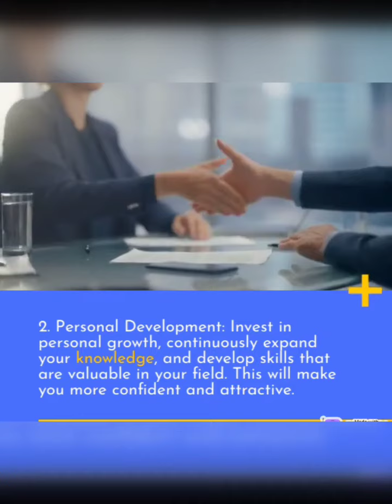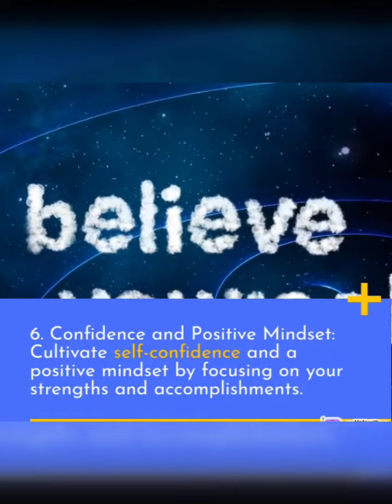UNLOCK YOUR SUCCESS : 8 ESSENTIAL STRATEGIES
In today's fast-paced and competitive world, it is crucial to equip ourselves with the right tools and mindset to thrive. Our comprehensive guide will provide you with invaluable insights and techniques that will empower you to overcome obstacles and pave your path towards success.

Strategy 1: Goal Setting - Discover the art of effective goal setting and learn how to create a roadmap that will lead you towards your aspirations.

Strategy 2: Self-Discipline - Cultivate the discipline necessary to stay focused, motivated, and committed to your goals, even in the face of challenges.

Strategy 3: Continuous Learning - Embrace a growth mindset and prioritize personal development through continuous learning and self-improvement.

Strategy 4: Time Management - Optimize your time and maximize productivity by implementing effective time management techniques.

Strategy 5: Positive Mindset - Harness the incredible power of positive thinking and learn how to reframe challenges into opportunities for growth.

Strategy 6: Resilience - Develop the resilience needed to bounce back from setbacks, learn from failures, and persevere in the face of adversity.

Strategy 7: Networking - Master the art of relationship-building and leverage the power of networking to expand your horizons and open doors to new opportunities.

Strategy 8: Taking Action - Learn how to convert your dreams into tangible results by taking consistent action and daring to step outside of your comfort zone.

Embark on this transformative journey today and unlock the success you deserve. Are you ready to embrace these essential strategies? Let's unlock success together!

Together, let's unlock our true potential and live a life of purpose and success.